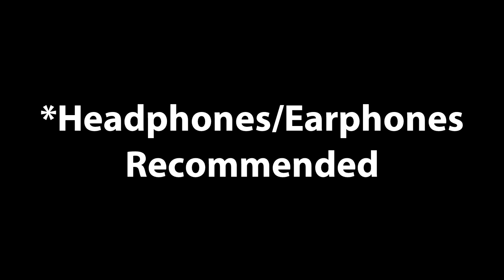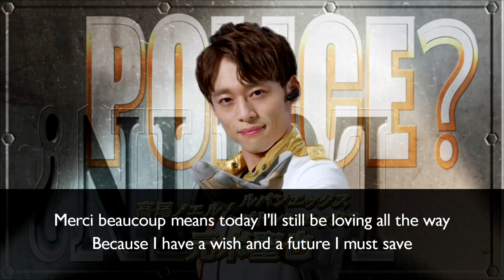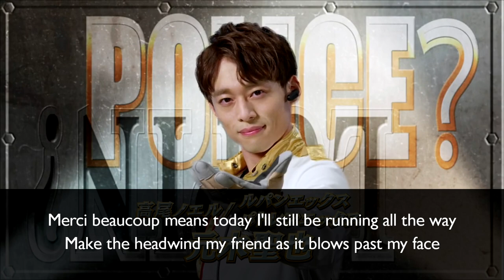Oui! (English Cover) - Lupinranger vs Patoranger Insert (Takao Noel Character Song)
This is an original English cover of Takao Noel's (Lupin/Patren X) character song from Lupinranger vs Patoranger - Oui! by Motoki Seiya (as Takao Noel).

*HEAD/EARPHONES ARE RECOMMENDED*

Lyrics:
Oui! Riding free on the southerly breeze
I have traveled far to bring these two gifts for you and me
And they are wishes that will surely be fulfilled
Let's open up the door of fate and go
I believe, in the end, I will reach the place that I seek
The place in my memories
Merci beaucoup means today I'll still be running all the way
Make the headwind my friend as it blows past my face
Merci beaucoup means today I'll still be laughing all the way
Bonjour
Cos in our world que sera, sera

Oui! No one knows what the future will bring
But I'll keep on holding on to the promise deep within
If it is for your sake then I won't hesitate
I'll just reach out for you today and go
I believe, in the end, I'll retrieve all that gentle warmth
That glows in my memories
Merci beaucoup means today I'll still be loving all the way
Because I have a wish and a future I must save
Merci beaucoup means today I'm still believing all the way
Bonjour

Bonjour
Cos in our world what will be, will be
Oui!

Read my short stories on my personal creative writing blog!